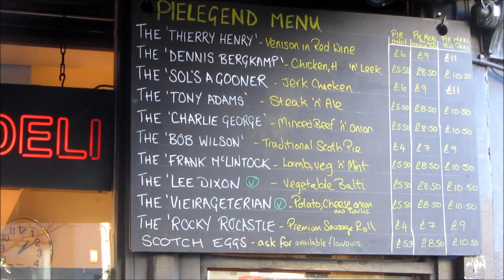Going to The Emirates - Arsenal vs Sheffield United - Matchday Vlog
An Arsenal game at 3pm on a Saturday (18 January 2020 to be precise) - who would have thought it?